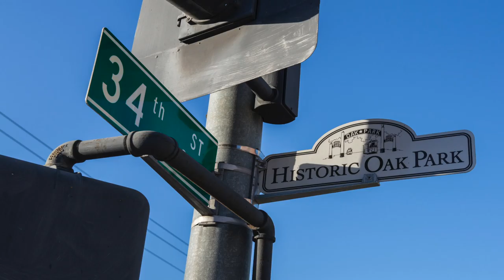Art Revealed Show: Patris Studio and Art Gallery